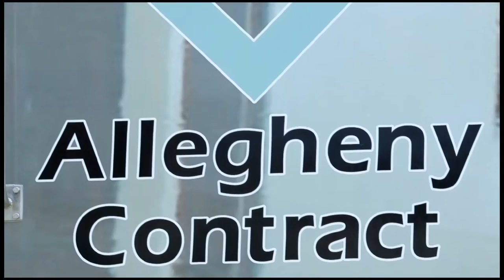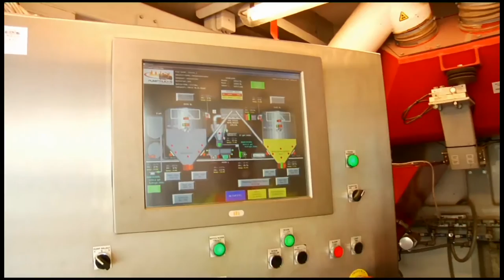LATICRETE SUPERCAP Project Spotlight in Salem, MA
See how LATICRETE® SUPERCAP® is used in this project spotlight at the Salem, MA Courthouse.

Typically it would have taken about 3,500 small bags of material and 1-1 ½ days just to get the material in the building - with the SUPERCAP system it took just 4 hours with a total install time of just one day! The entire time of the project was shortened because there is no dust so other sub-contractors on the job could continue working during the installation. It also created a healthier working environment for the contractors on the job!